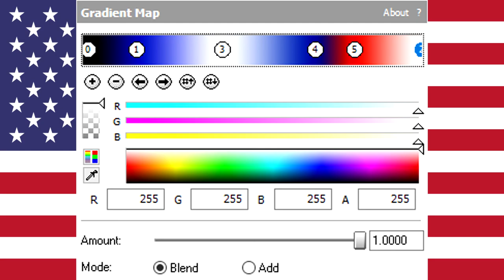{Requested} How To Do Make Some SpectreUSALight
Requested by: TSBE722, MF27, DTSG392, TOCRSM785, CCTBY2020, NFLF65, GB2020, JMCTCGF2020, TIMVE641, THR6709, LSF2020, CPEVP692, CTLK678, ASMVC537, NBKC2020 and MEEGVRQ579

Please Contact & Join Me on MeWe!!!